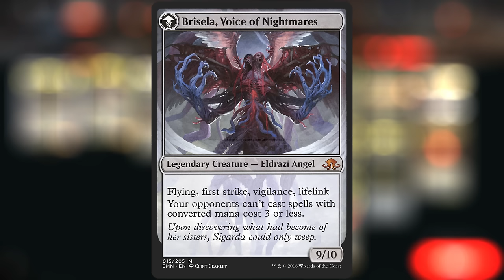We refused to play a second land for 15 turns.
Magic: The Gathering Arena deck tech & gameplay with a monowhite Angel meld deck, featuring Bruna, the Fading Light as commander in Brawl.

00:00 - Intro
02:33 - Deck Tech
08:48 - vs Kellan, Inquisitive Prodigy
26:57 - vs The Necrobloom
33:52 - vs Nahiri, Forged in Fury
46:37 - vs Ashling, Flame Dancer
50:37 - vs The Reality Chip